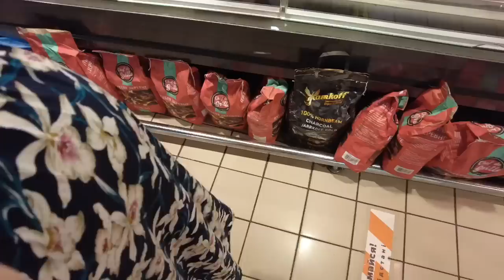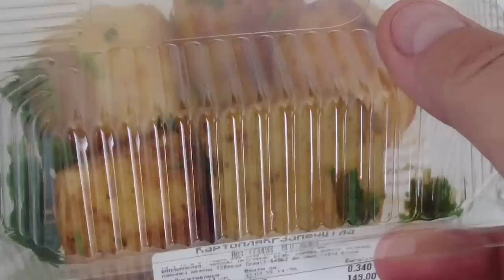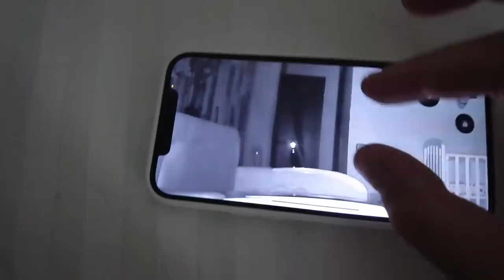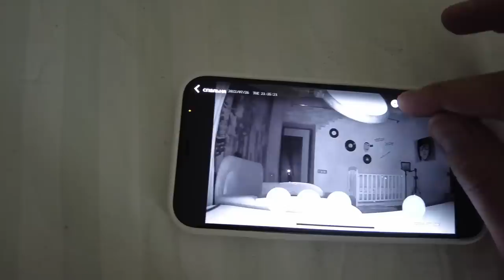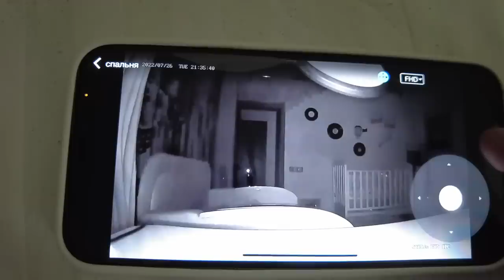ЩО ЗНЯЛА СКРИТА КАМЕРА В КВАРТИРІ МИ БОЇМОСЯ ЖИТИ В УКРАЇНІ ВЛОГ